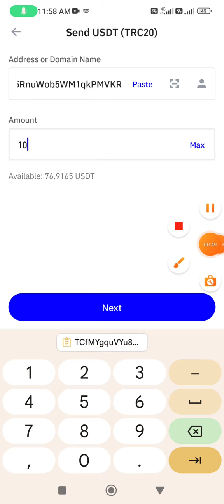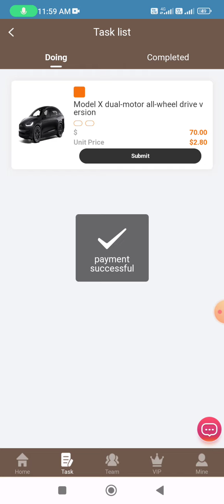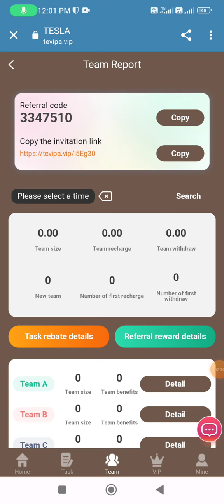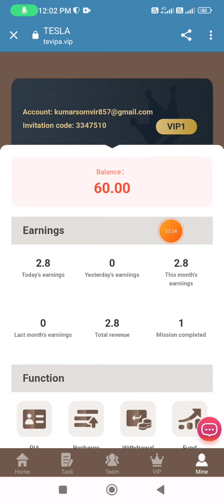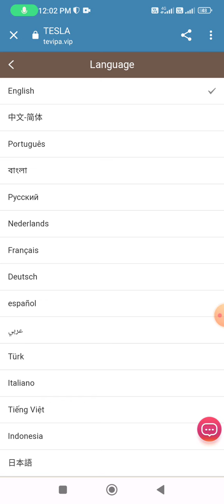Usdt mining Site VIP1: 10 USDT, ingreso diario: 2.8 USDT